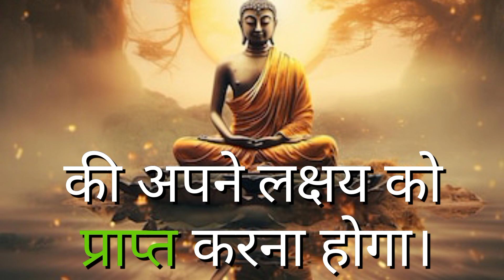✅ हारी बाज़ी को भी जीता देगा साधु की यह कहानी||A Monk Story Will Make You Win Even a Lost G.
gautam buddha